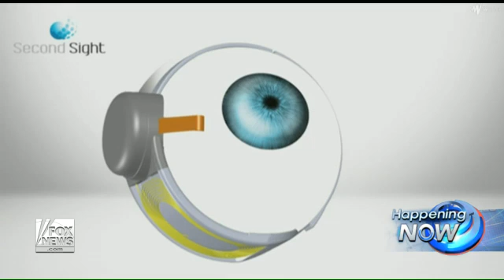Man sees for first time in a decade with new bionic eye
Device sends light wave signals to optic nerve
Watch Jenna Lee talk about Medical Research and Medical Tech on Happening Now.